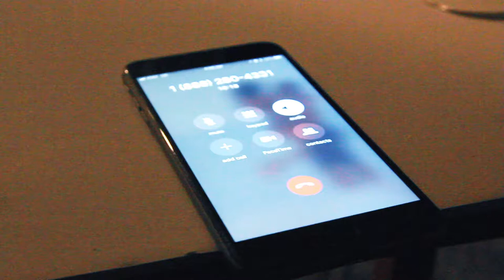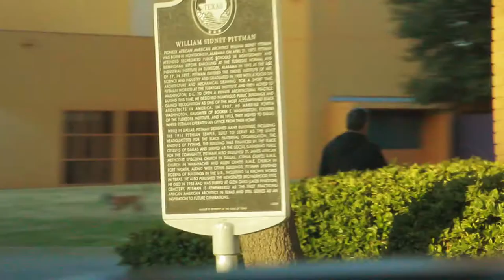My Amazon Account Got Hacked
Let’s be clear. Stubbing your toe first thing in the morning used to be the thing that would ruin your day, but it 2018 now hacking is the new morning destroyer. Lol.

I woke up to an email before I left to go to work saying that my amazon email had been changed.  I was Like how the FUUUU. But I got it handled but my friggin account is frozen.  UGHHHHHH..

FOLLOW ME